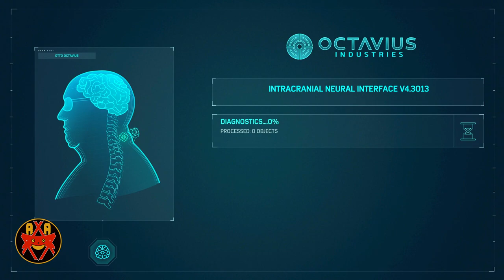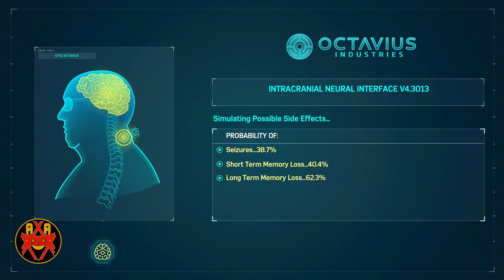Marvel's Spider-Man Remastered - Walkthrough Part 27 - Breakthrough & Reflection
Marvel's Spider-Man Remastered (No Damage) - Ultimate Difficulty Walkthrough Part 27 - Breakthrough & Reflection

Walkthrough of Marvel's Spider-Man Remastered in 1080p 60fps on the PlayStation 5.

Systems: PlayStation 5

Developer: Insomniac Games